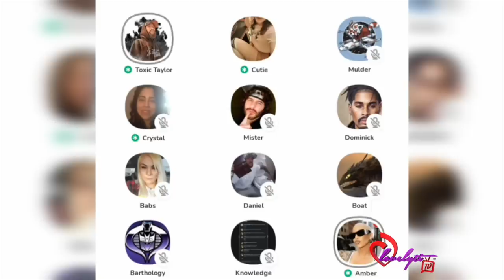Wack 100 drags Amber Rose, Kanye, Wiz khalif, and AE "They're weird and Wiz likes what you like!